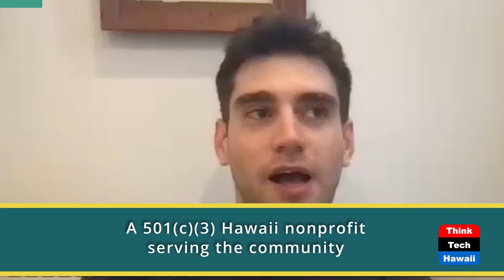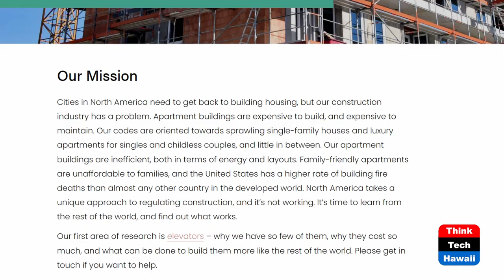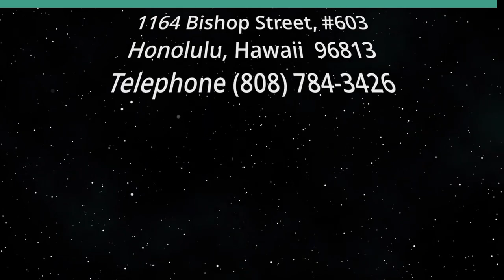Are Stairways the Key to More Housing (Hawaii Together)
Single Stairs Could Lower Housing Costs.  The host for this show is Keli'i Akina.  The guest is Stephen Smith.

How can rethinking the way we build stairways in Hawaii reduce housing costs?

Stephen Smith, director of the Center for Building in North America, joins us today to answer that very question.

Talking with host Keli'i Akina, Smith explains the rationale behind reforming stairway construction, specifically single-stairway construction.

Underwriters:
Michael Sklarz
The Cooke Foundation
Hawaii Energy
Hawaii Energy Policy Forum
Hawaiian Electric
Galen Ho of Immersive Worlds
Kamehameha Schools